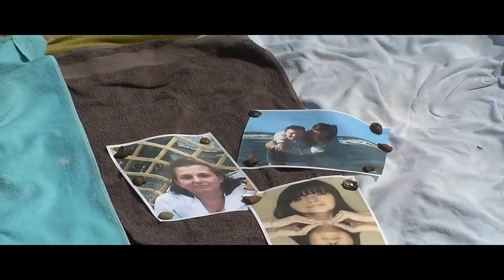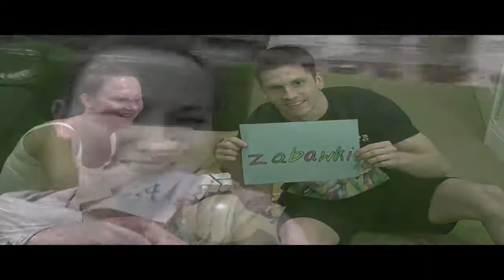PODZIEKOWANIA DLA RODZICÓW - HANIA I MACIEJ :)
najlepszego na nowej drodze życia :)